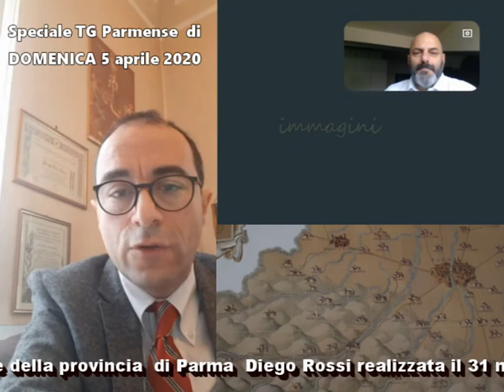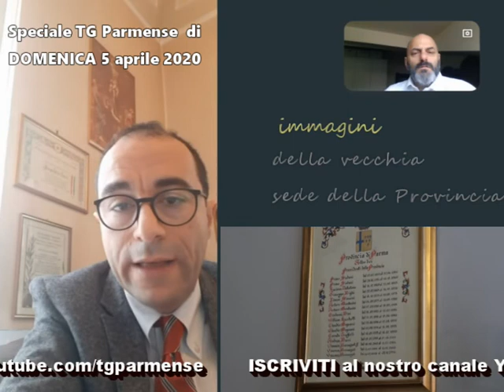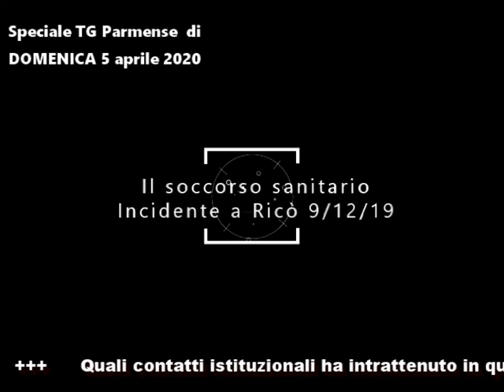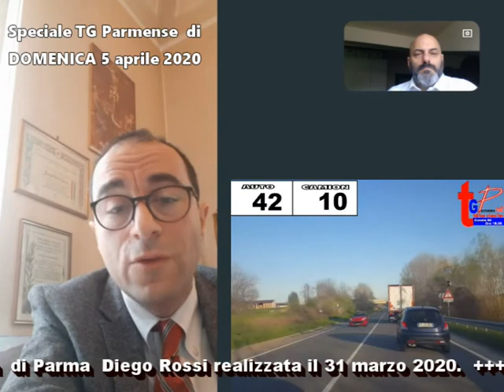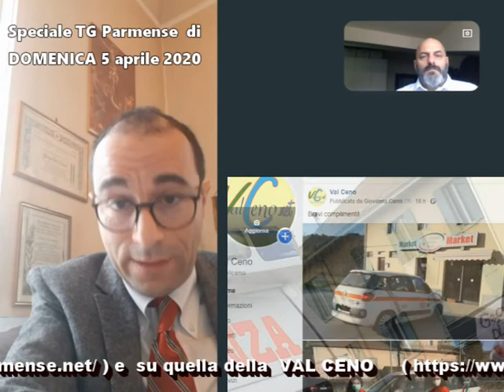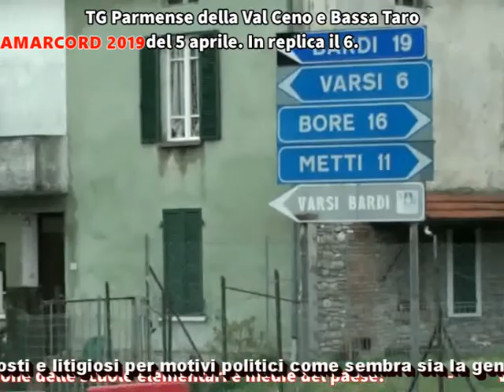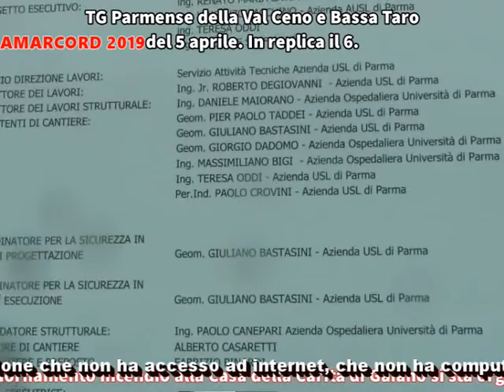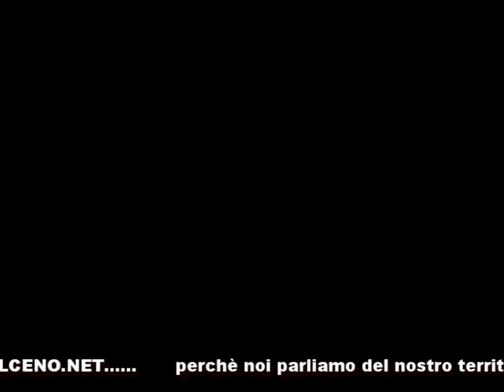TGParmense Speciale domenica 5 aprile 2020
Il TG parmense della domenica. Approfondimento andato in onda sul canale 88 alle ore 19.00  domenica  aprile 2020: la provincia ai tempi del corona virus intervista al presidente
LE DOMANDE CHE GLI ABBIAMO POSTO...

Video intervista telefonica al presidente della provincia  di Parma Diego Rossi realizzata il 31 marzo 2020. +++ Le principali domande che gli abbiamo posto sono:

PRIMA PARTE Come sono state suddivise le risorse per l'emergenza alimentare generata dal coronavirus? +++
Quanti fondi ed in che modo sono stati assegnati ai comuni? +++
In che modo questi fondi verranno distribuiti ai cittadini?    +++
Come si pensa di debba fare per individuare chi ne ha bisogno e chi no?
SECONDA PARTE Qual è il ruolo della provincia ai tempi del coronavirus?     +++
Come sono i rapporti con i sindaci? +++
Qual è il ruolo della Polizia Provinciale? +++
Qual è la situazione al 31 marzo per ciò che riguarda l'epidemia nella provincia?     +++
Quali i momenti più difficili? +++
Quale l'ora più buia? +++
Quali contatti istituzionali ha intrattenuto in questi giorni? +++
Ci sono stati contatti con il governo centrale?        +++
Quale sarà il ruolo della provincia a fine emergenza? +++
anche i sindaci del parmense sono contrapposti e litigiosi per motivi politici come sembra sia la gente sui social media?
AMARCORD Il nostro TG dello scorso anno: torniamo al  5 aprile 2019.